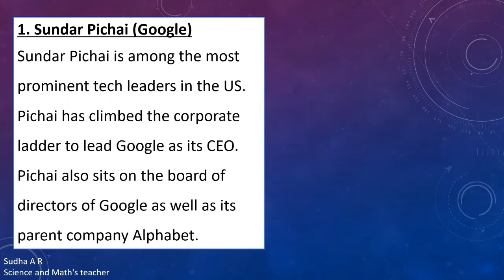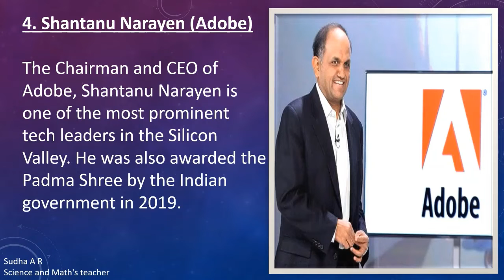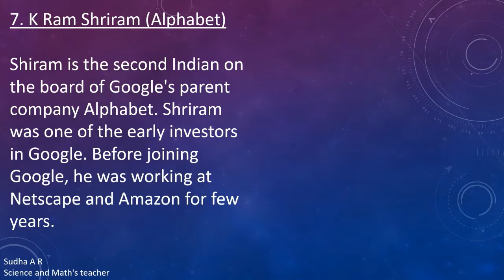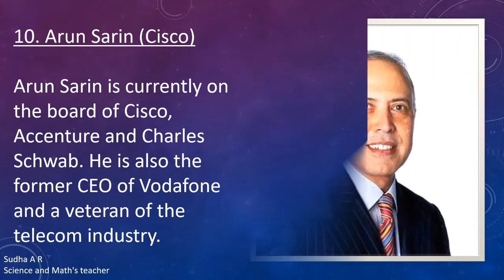*National Technology Day*-May-11th ..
*IMportance of *National technology day* and
*Why  it is celebrating  -.and also
*About 10 important  - Indian  present Technologist